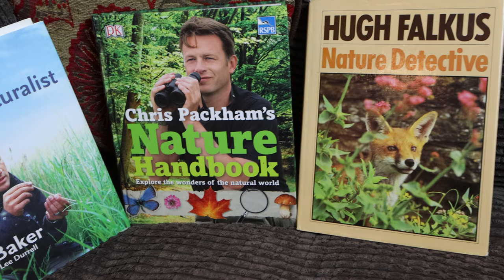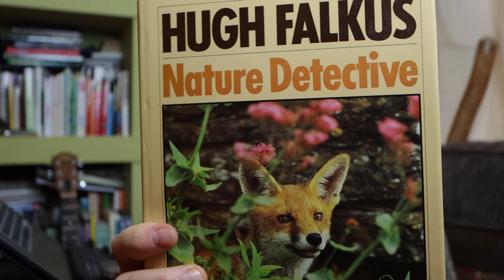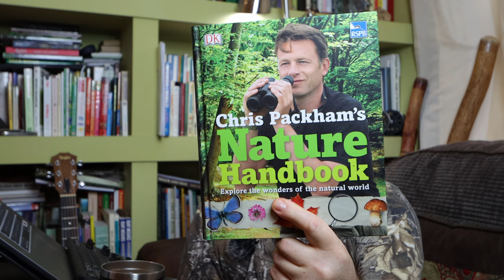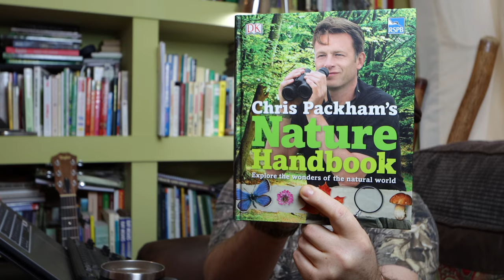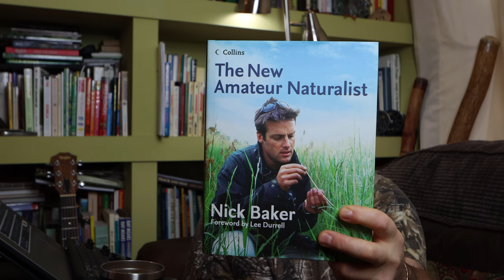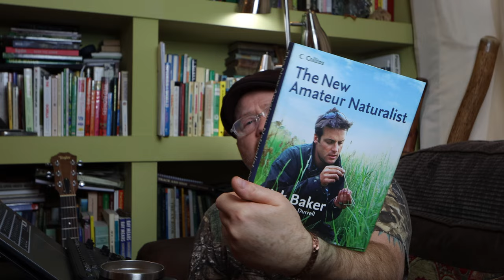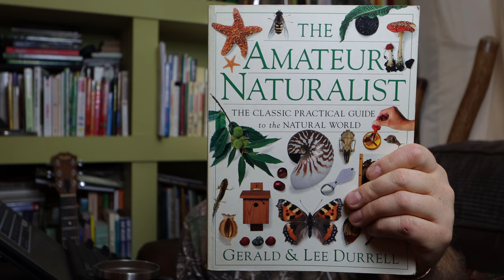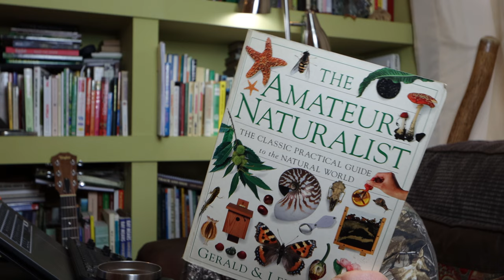Nature Detective Books Review.. Hugh Falcus || Gerald and Lee Durrell || Nick Baker || Chris Packham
Hi All, this my first book review / comparison, i'm not 100% Happy with it but i want to see my progression as i do each book review so you have me warts and all! as one of my favourite sayings is "A person who makes no mistakes makes nothing!" .

See below for the info on each book...
I Literally have hundreds  of wildlife/nature/bushcraft/survival books on all things outdoors flora and fauna etc so i'll go through ones i feel you may like or ask for in the comments below...

Anyway this is a look at 4 books..
1: Hugh Falcus, Nature Detective published 1978..
2: Chris Packham's Nature Handbook RSPB and DK publishing ISBN 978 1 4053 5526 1
3: The New Naturalist by Nick Baker, Collins publishers ISBN 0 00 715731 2
4: The Amateur Naturalist by Gerald and Lee Durrell ISBN 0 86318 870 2